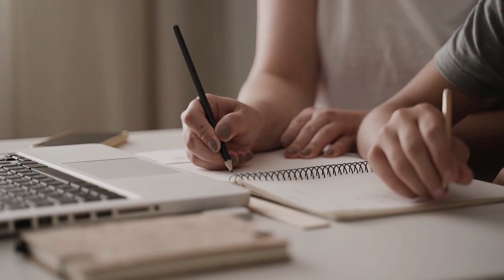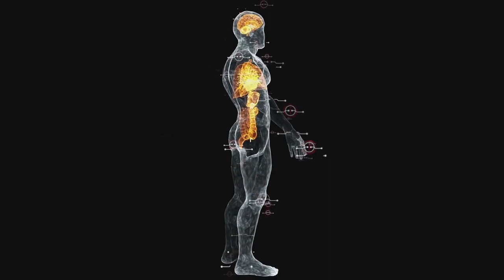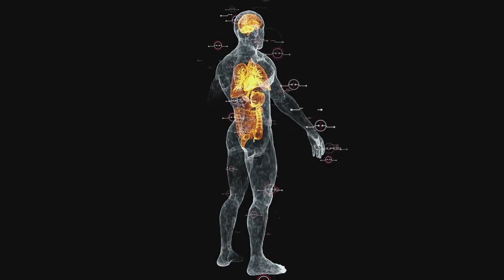Svrha SEKSA / СВРХА Секса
Za neke tabu tema,za neke stvar ugode a za neke tek puki čin razmnožavanja nužan radi održavanja vrste.